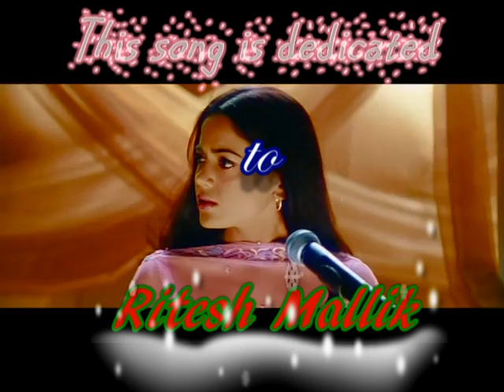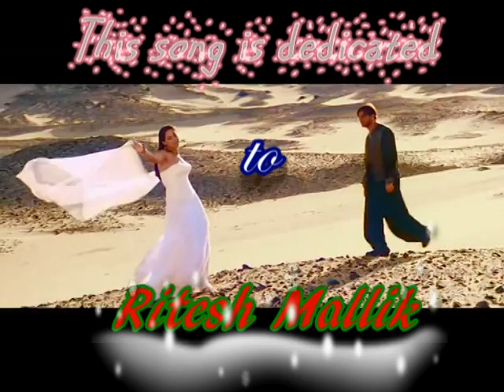Thoda Sa Pyar Hua Hai--Jyoti ,Niharika,Sanjay-Dedicated to Ritesh Mallik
Happy Birthday dearest Ritesh..Ritesh Mallik(Riteshmallik channel)who always promote new talent and is such a nice human and we all just love him..this song is team work and all the credit goes to Afzal Ji..He made this video and mixed our song..niharika from london(Nikskicks123 channel),my self and sanjay ji sang from New York and our dearest friend afzal mixed it..M speechless what he did for us and made this nice memorable piece for ritesh birthday..His b'day was on Jan 7 and sorry for the delay..
Niharika started the song and jyoti sang first para and niharika sang second..and its duet so male part dr sanjay sang..i wanted niharika to sing whole song with dr sanjay but she pushed me to sing one para..niharika is such a sweet ..her voice is like honey..

Hum To Dil De Hi Chuke Bas Teri Haan Hai Baki
Thoda Sa Pyar Hua Hai Thoda Hai Baki

Kaun Sa Mod Aaya Zindagi Ke Safar Mein
Bas Gaya Tu Hi Tu Ab To Meri Nazar Mein
Dil Ki Har Ek Dhadkan Tujhko Pehchaanti Hai
Meri Chaahat Hai Ab Kya Tu Nahin Jaanti Hai
Main Tuhje Jaan Gayi Tujhko Pehchaan Gayi
Phir Bhi Teri Haan Hai Baki

Aaj Yeh Kya Hua Hai Dil Nahin Mera Bas Mein
Is Liye Sochti Hoon Tod Doon Sari Rasme
Umr Bhar Ke Liye Tu Aa Mera Saath De De
Tera Ho Jaaonga Main Haathon Mein Haath De De
Haathon Mein Haath Sahi Tu Mere Saath Hi Sahi